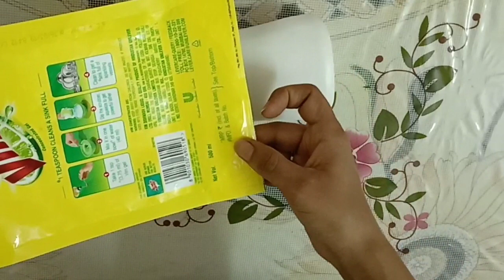How to reuse old material effectively | Ghar me pade purane samaan ko kaise use kare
In this video I have shared few not so diy's with you. Please let me know what other not so diy's we can do. In this video I have shared 5 ideas to reuse some old material and waste material.